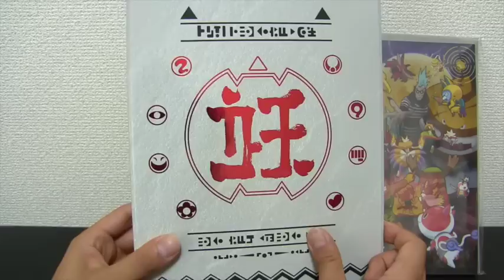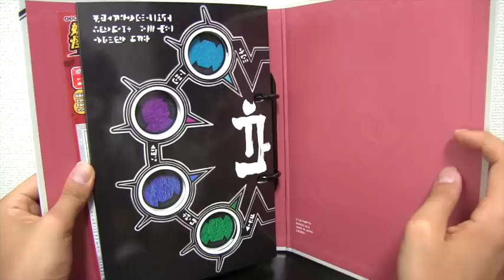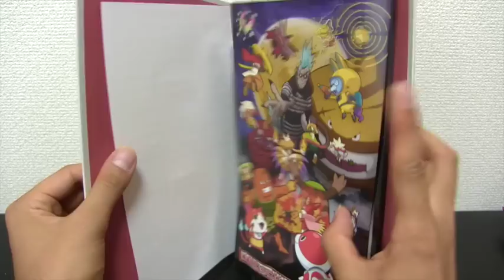プリズンブレイカーBメダル付き!!妖怪ゲラポスティーニバスターズ創刊号 レビュー Yo-kai Watch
【プリズンブレイカーBメダル付き】妖怪ゲラポスティーニバスターズ創刊号〜第一幕から集めなアカン〜開封レビューします!!
2015/7/11発売、価格：2138円